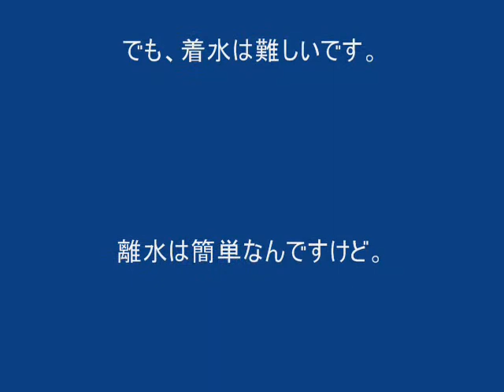seabee 2010-08-06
大径プロペラと波切りチャインのおかげで離水は簡単になりましたが、パワーを絞ったときの変化が大きいせいか着水は難しいです。設計時の状況が一番良いようです。